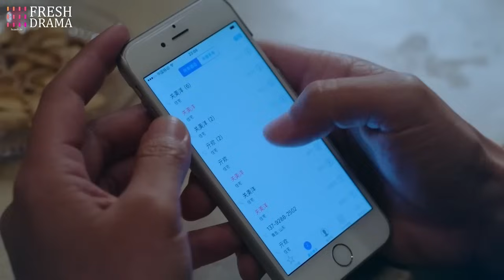Her boss tried to defile her so she called her husband for help, but he's flirting with another girl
Drama title: Bitter Love